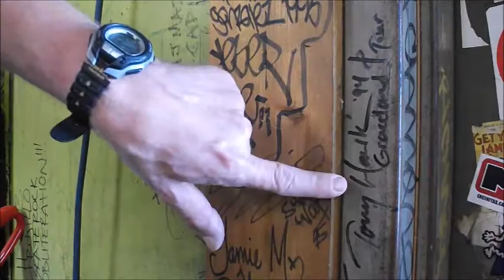"I Got Stories" Episode 1-by Ron Hale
Longtime owner of Cheapskates Memphis shares a story about Tony Hawk.